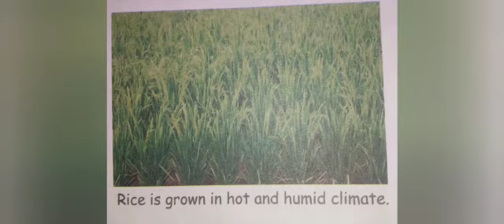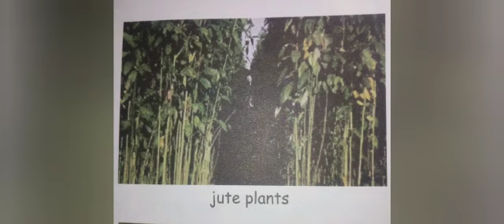Class- IV, Subject- SST, Topic- Agriculture, Rawal Public School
Rawal Online Classes Class- IV, Subject- SST, Topic- Agriculture, Rawal Public School